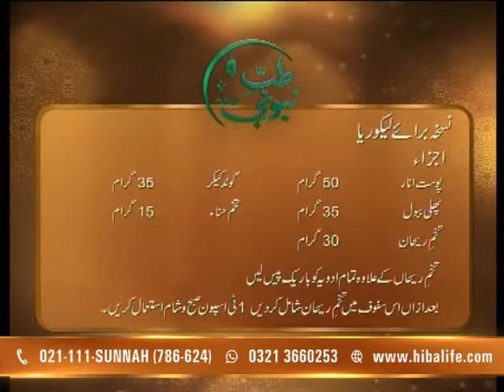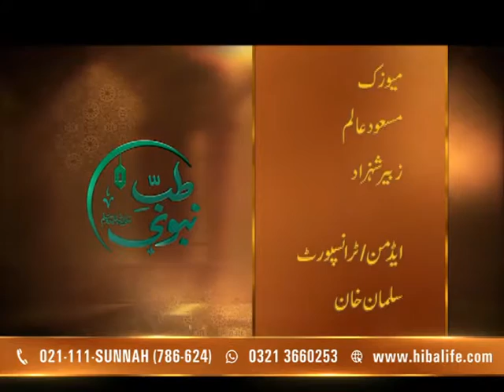Tib E Nabvi Ep 1676